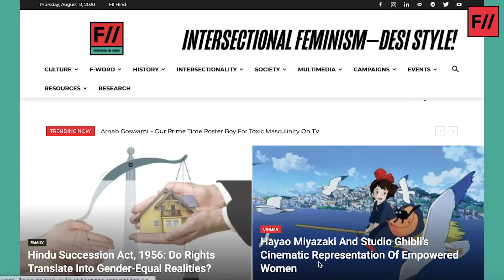What is Feminism In India? A Message By The FII Founder Japleen Pasricha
In this video, FII Founder Japleen Pasricha explains you who we are and what we do. Feminism In India is an intersectional feminist media platform started back in 2013 as a Facebook page and slowly developed into a bilingual feminist media organisation.

FII has been actively creating and publishing feminist content in the form of articles, infographics, posters, videos, podcasts in English and Hindi to spread awareness about the Indian feminist movement.

Not just that, FII also aims to become a one-stop platform - a place for finding job listings, feminist resources and cute merchandise!

FII is your one stop shop for all desi intersectional feminist content!